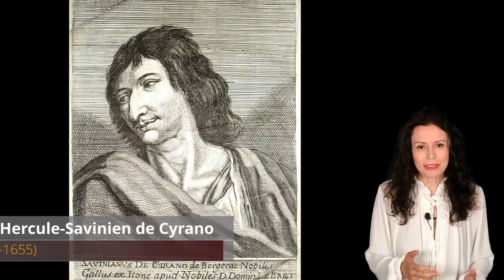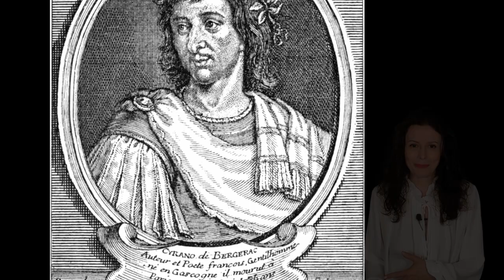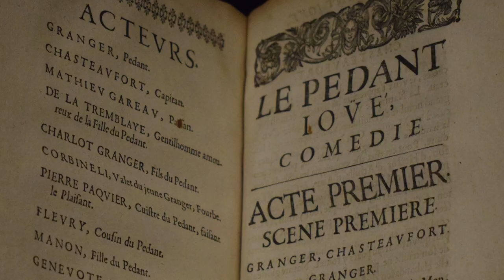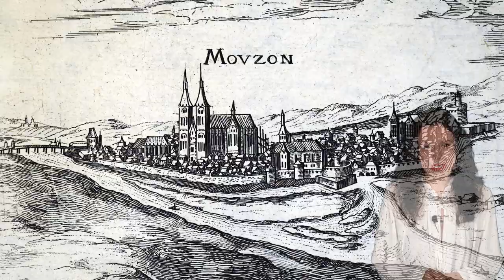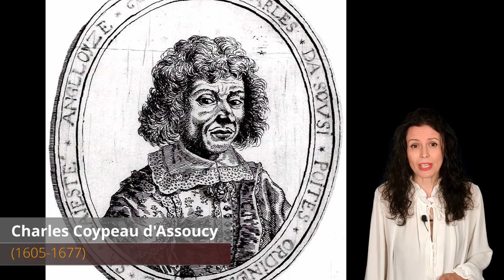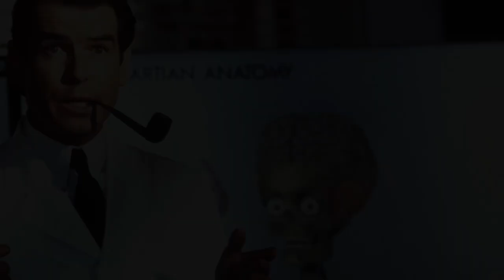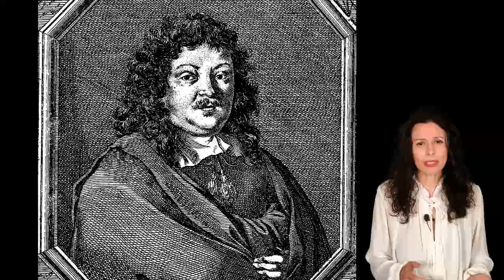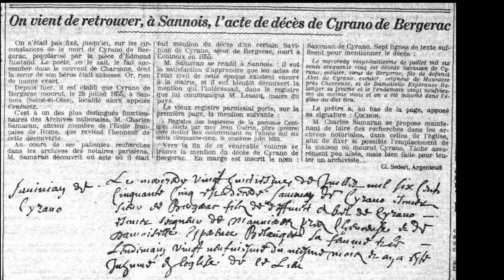CYRANO | La HISTORIA REAL de CYRANO DE BERGERAC, poeta, espadachín y pensador libertino | BIOGRAFÍA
Cyrano de Bergerac es uno de los grandes desconocidos de la historia. El personaje creado por Edmond Rostand, basado en la biografía y personalidad del Cyrano real, autor de obras tan destacadas como 'El otro mundo', precursora de la ciencia ficción, ha devorado la fama del Cyrano auténtico, que ni siquiera era del Bergerac que todo el mundo piensa. En este vídeo documental en español te cuento la historia real de Cyrano de Bergerac, para que descubras qué es verdad y qué no en la obra de teatro y en las posteriores adaptaciones cinematográficas, la última protagonizada por el actor Peter Dinklage.

Su nombre era Hercule-Savinien de Cyrano, y nació en París el 6 de marzo de 1619. Fue el cuarto de seis hermanos. Su padre, Abel de Cyrano, era abogado del Parlamento de París y su madre, Espérance Bellanger, era hija de un noble.

Medio siglo antes, su abuelo paterno se había enriquecido con el comercio de pescado y había comprado un terreno de 20 hectáreas en el valle de Chevreuse, en Yvelines. En 1622, cuando Hercule-Savinien tenía tan solo 3 años, la familia abandonó París para asentarse en aquella finca que su padre había heredado y que se llamaba Bergerac. Allí pasó su infancia nuestro protagonista, y de allí tomó el sobrenombre que más adelante, a los 19 años, añadiría a su apellido: Cyrano... de Bergerac. No hay que confundir, por tanto, su origen con la localidad llamada Bergerac situada en el actual departamento de la Dordoña, en la región histórica de Gascuña. Fue un invento del dramaturgo Edmond Rostand el que Cyrano fuera gascón. Aunque en Bergerac tienen una estatua de Cyrano, es en honor al personaje literario, no al histórico.

A los 19 años, en 1638, optó por la carrera militar y se alistó, junto a su amigo de la infancia Le Bret, en el Regimiento de las Guardias Francesas, el mismo en el que por aquel entonces servía Charles de Batz-Castelmore, más conocido como... D'Artagnan, quien inspiraría a Alejandro Dumas para crear al famoso espadachín protagonista de la novela 'Los tres mosqueteros'. Aunque Cyrano no llegó a tratar personalmente con D'Artagnan, quien era unos diez años mayor que él, compartieron algunas batallas de la conocida como Guerra de los Treinta Años. En junio de 1639, durante el sitio de Mouzon, una bala de mosquete atravesó a Cyrano y en agosto de 1640, mientras las tropas francesas sitiaban la localidad de Arrás, por aquel entonces en los Países Bajos y que estaba ocupada por los españoles, un sablazo en el cuello durante un ataque enemigo estuvo a punto de matarlo. En aquella batalla, uno de sus camaradas fue el barón Christian de Neuvillette, quien más adelante se casaría con una prima de Cyrano. ¿Os suena eso? Sí, ese personaje también existió, pero toda la trama en torno a Christian y Roxane de la obra de teatro que escribió Edmond Rostand es inventada: Cyrano nunca estuvo enamorado de su prima.

Probablemente, el libro más notable que llegó a escribir Cyrano de Bergerac fue 'El otro mundo', una obra precursora de la ciencia ficción que consta de dos partes: “Historia cómica de los Estados e Imperios de la Luna” e “Historia cómica de Los Estados e Imperios del Sol”, publicadas de forma póstuma en 1657 y 1662 respectivamente. En el primero, Cyrano narra en primera persona cómo un personaje llamado /Dír-coná/ Dyrcona –otro acrónimo, en este caso de su propio nombre– viaja a la Luna. Primero lo intenta atándose alrededor de la cintura unos recipientes llenos de rocío que, al evaporarse, lo impulsan hacia el cielo. Aunque no logra alcanzar la Luna, más tarde lo conseguirá empleando fuegos artificiales atados a una máquina –una imagen que, en cierto modo, predijo con 300 años de anticipación los cohetes espaciales del siglo XX–.

Gracias por visitar mi canal. Soy Raquel de la Morena, escritora de romances históricos ('El corazón de la banshee' y '¿Quién diablos eres?', obra ganadora del V Premio Titania) y juveniles (como la novela-espejo 'La maldición de Trefoil House'). También soy periodista. En este canal os contaré historias destinadas especialmente a mentes curiosas. Leyendas, misterios, curiosidades históricas y literarias... Si os apetece escucharlas y verlas, ¡sois bienvenid@s!